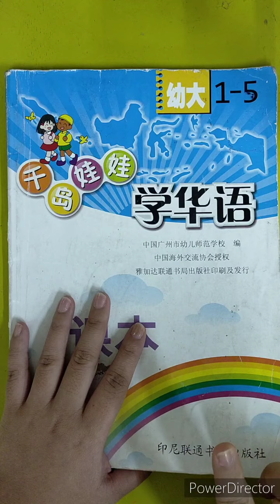TKB -- QDWW Bab 4 Hal 14 Tgl 23 Okt 2020